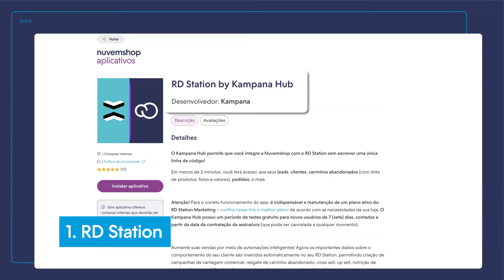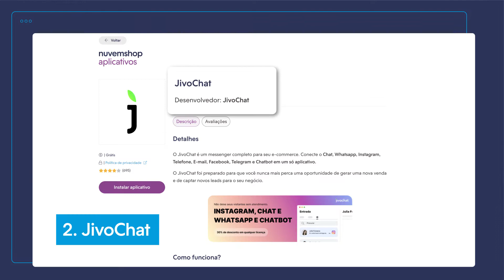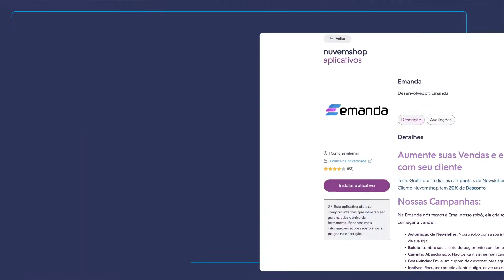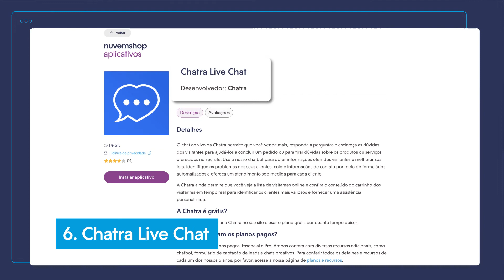6 ferramentas de atendimento ao cliente FÁCEIS para vendas online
👉 Quer integrar todas essas ferramentas de atendimento ao cliente à sua loja virtual?

Você sabia que quase 90% dos consumidores buscam informações online antes de finalizar uma compra? Por isso, usar ferramentas que atendimento ao cliente que facilitem a sua comunicação com o consumidor pode fazer toda a diferença no seu negócio! Neste vídeo, listamos 6 ferramentas de atendimento ao cliente que você precisa conhecer. Vamos lá?

⏱ TIMESTAMP:
00:00 - Introdução
01:33 - CRM
02:40 - Redes Sociais
03:47 - E-mail
05:08 - Chatbot

01:33 - CRM
O CRM é usado por várias empresas para direcionar os passos do cliente dentro da jornada de compra, considerando seus principais interesses para entregar a melhor experiência para ele. Usando o RD Statios como aplicativo de atendimento ao cliente você consegue criar fluxos de e-mail, filtrar as conversas, integrar os canais de venda e de comunicação, importar listas de cadastros da sua loja, e muitas outras coisas.

02:40 - Redes Sociais
Com certeza o seu cliente usa alguma rede social, como Instagram, Twitter, Facebook etc. Por isso, o seu atendimento também precisa estar nesses canais, certo?

03:47 - E-mail
Apesar de muita gente não acreditar no potencial dessa ferramenta, o e-mail ainda continua sendo um dos principais canais de atendimento ao cliente. Nesse sentido, com o Emanda você pode responder os e-mails que chegam para você, incluir ações de marketing na sua comunicação, criar fluxos de boas-vindas, enviar mensagens para clientes que desistiram de uma compra, e por aí vai. Já com o E-goi, você tem acesso a templates personalizados e envio de SMS para completar a régua de relacionamento.

05:08 - Chatbot
Essa ferramenta usa uma inteligência artificial para fazer os atendimentos com base nas informações enviadas por cada cliente. Para isso, você pode usar ferramentas como o Code7 e o Chatra. Os dois oferecem os serviços de chatbots inteligentes e podem ser configurados facilmente na sua loja na Nuvemshop.